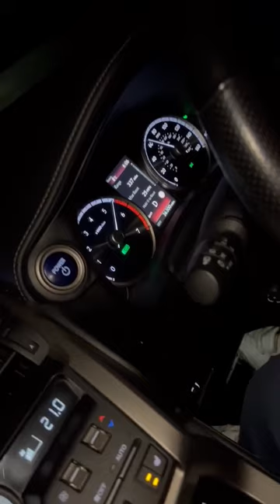Lexus NX300h 40-80 mph sport mode